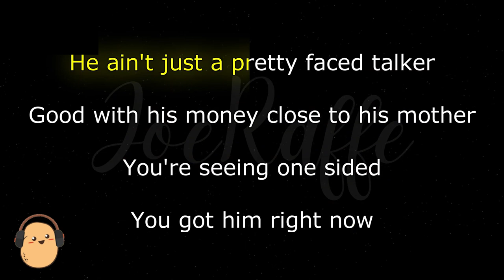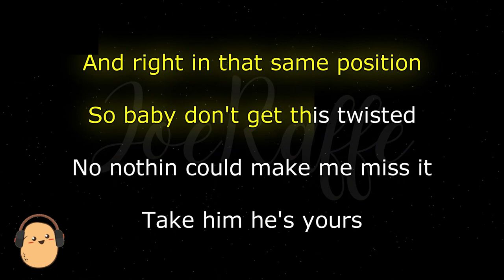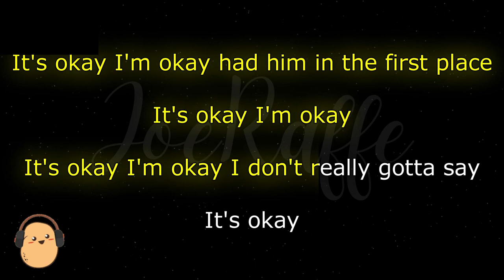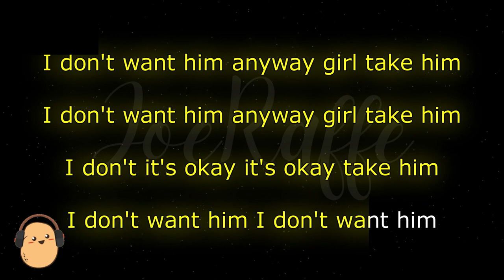Tate McRae - It's ok I'm ok (Karaoke Version)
🎶 Tate McRae - It's ok I'm ok (Lyrics)

🎤 Lyrics:
See u so excited
U got him locked down
Ur moving like I did
Good with his money
Close to his mother
Ur seeing one-sided
U got him right now

Oh baby I been there
And right in that same position
So baby don’t get this twisted
No, nothing could make me miss it

It’s ok I’m ok
Had him in the 1st place
I don’t rlly gotta say it’s ok
You can have him anyway
Anyway
Anyway

Was such a romantic
U got me like fuck that

Anyway
Anyway

I don’t want him
I don’t, it’s ok, it’s ok, take him